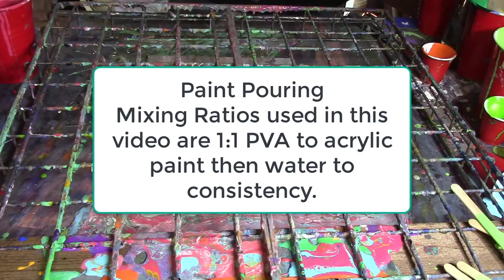68. in The Studio- Acrylic Paint Pouring. flow art, fluid painting